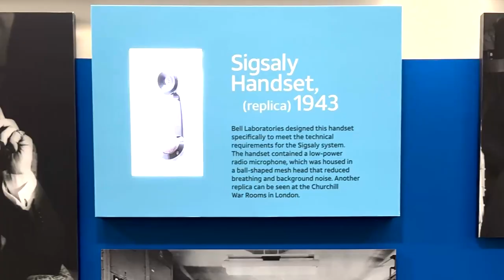The Evolution of Telecommunications: A Tour of AT&T's Museum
Take an exclusive tour inside the AT&T Museum located in our Middletown, New Jersey Labs, and observe the evolution of telecommunications technology over the decades, beginning with Alexander Graham Bell's groundbreaking invention of the telephone to the cutting-edge technologies of today.